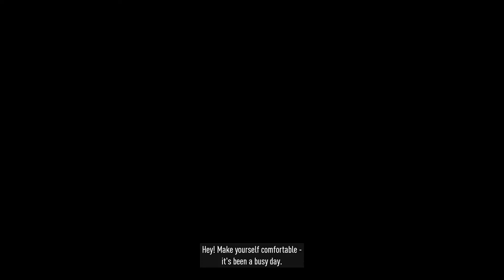6/22/2020 Need For Speed Heat Video